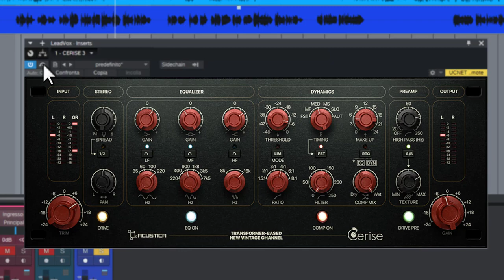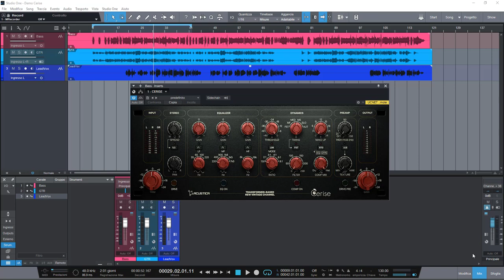Acustica Audio Cerise - FREE British-style Plugin Channel Strip ~ Guitars and Vocals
It's beginning to sound a lot like Christmas!

Download Cerise FREE until February 14, 2021 via Aquarius, Acustica's product manager for Mac and PC

About Cerise:

Cerise is a 'British style' channel-strip that combines a mic preamp, a three-band EQ, and a compressor. Many describe the original unit as a 'New vintage' piece of gear, presumably because it is the brainchild of one of the best electronic engineers and entrepreneurs to ever grace the planet. Although the hardware preserves the essence of the brand's historical products, it is built around a new type of transformer-gain, with a class A mic preamp. An inductor EQ section, diode bridge compressor, and a saturation circuit complete the picture. Cerise encapsulates the 'essence' of this hardware, guaranteeing an authentic sound on a par with its analog counterpart.

Your free copy of Cerise will automatically turn into a commercial, fully licensed product at no cost after February 14, 2021 (11:59 pm CET). Starting February 15, 2021, Cerise will become a part of the Big Ceil suite of plugins, currently available for purchase through our website. Please note though, that owning Cerise will not automatically unlock the full Big Ceil bundle, which can be purchased separately on the Acustica Audio store. You may unsubscribe from our services at any point by clicking the dedicated link in the communications you will receive.

Recorded and Produced by Andrew Gosden (Coldroom Studio)
Drums: Matt Cetrangelo
All other instruments & Vocals: Andrew Gosden
Original mix by Andrew Gosden (Coldroom Studio)
Original master:  Chris Graham, Chris Graham Mastering

All audio material was used with permission of the artist.